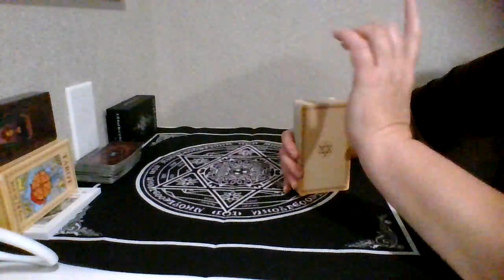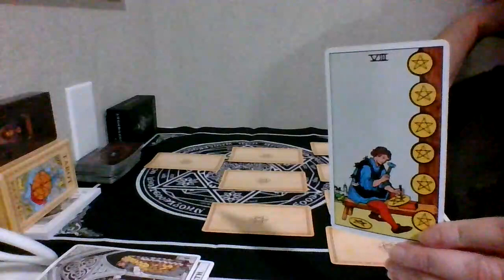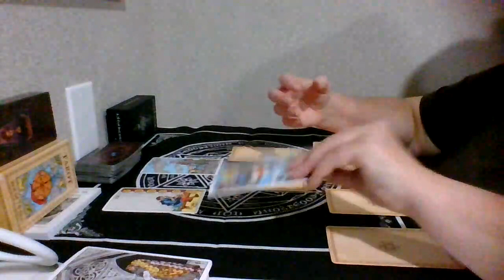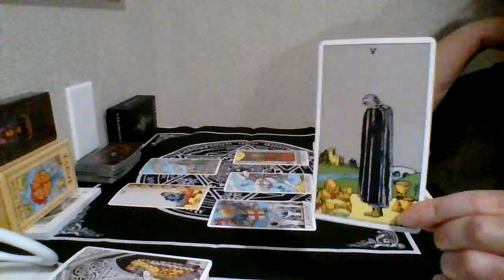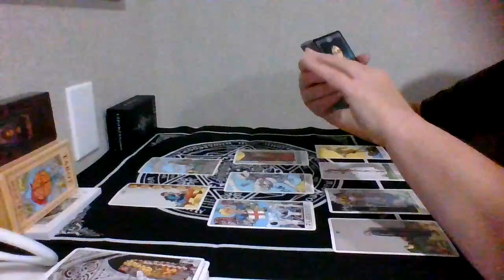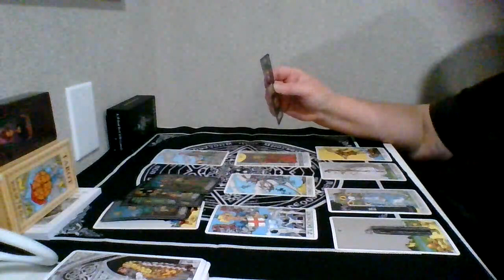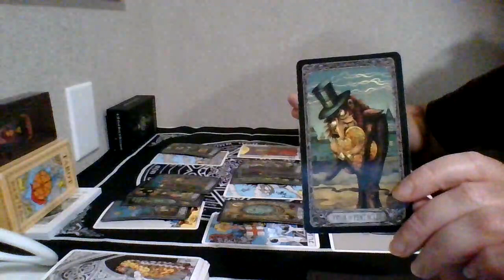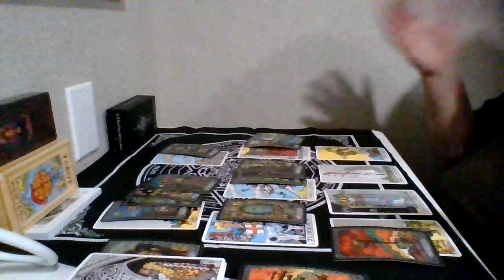VIRGO "Time For This Cycle To End" TAROT READING JULY 2023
Virgo Tarot Reading July 2023

Thank you for being here...I appreciate EACH & EVERY one of YOU!💖🙏💖

💥I tells it like I sees it!! 💥CONSIDER yourself WARNED.🔊⚠️🇦🇱🏴‍☠️ If this does NOT bother you in the least bit, welcome aboard, enjoy the ride & let's get into some serious DEEP SOUL SEARCHING!!😏🤘❤️